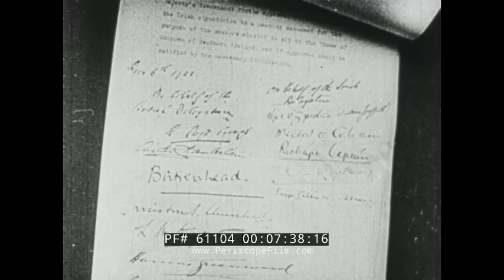YESTERDAYS NEWSREEL 20TH CENTURY WWI GERMAN NAVY SURRENDERS MOBSTER "LEGS" DIAMOND 61104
This “Yesterday’s Newsreel” film offers the viewer “television highlights of the news of yesteryear” by providing vintage clips of famous people and events from the first half of the 20th Century. This episode begins with footage of the 1918 German Navy surrender. Britain’s Prince of Wales (Edward VIII) greets sailors aboard the USS New York (00:55). King George V is present for the surrender, as is British Admiral Sir David Beatty (01:18). Footage shows the German battleships passing by, including a German U-boat (02:18). In the next segment, viewers watch as American mobster Jack “Legs” Diamond is escorted by police. Diamond boards a train. He is then showed being taken into police custody. The segment ends with a shot of the rooming house in Albany, NY where Diamond was killed by rival gangsters. Next, viewers are treated to scenes of Hawaii’s Mt. Kilauea, where lava is visible in the volcano’s cauldron. Sightseers crowd around the cauldron to watch the bubbling magma (04:27). Personalities of 1922 include: a French stage star—a Miss Van Gette??—whose legs have recently been insured for a million dollars (05:05); the founder of the Boy Scouts, Robert Baden-Powell, who inspects a boy scout troop in London; and Edward Earle and Billie Burke, recently crowned the “King and Queen of Movies” (05:51). In the episode’s next segment, “The Irish Free State is Born,” footage shows Eamon de Valera standing for the camera, shots of Irishmen gathering in the streets, and “Black and Tans” as they march through Dublin. Michael Collins speaks to a crowd of people. British Prime Minister David Lloyd George sits while considering the Irish’s bid for independence (07:11). De Valera reads the pact he made with Lloyd George. The episode then takes viewers to 1910, where Teddy Roosevelt arrives at the Wright Fairgrounds (St. Louis’ Kinloch Field) in an automobile; Aviator Arch Hoxsey takes Roosevelt flying in a Wright biplane. In “Fashions of the Day,” a woman shows off a riding habit with a long coat by W.W. Hook (09:30). Another woman models a tennis outfit. Other outfits include a black sheer dress and a formal evening gown with a mink-collared coat. The episode concludes with footage from two sporting events in 1927. Olympic diver Ulise Joseph “Pete” Desjardins dives for an audience (11:08). Major Henry Segrave sits with his car Mystery, a 1000HP Sunbeam, at Daytona Beach (11:40); the car takes off for a trial run, setting a new world record for speed.